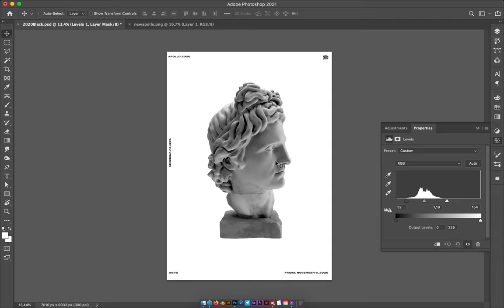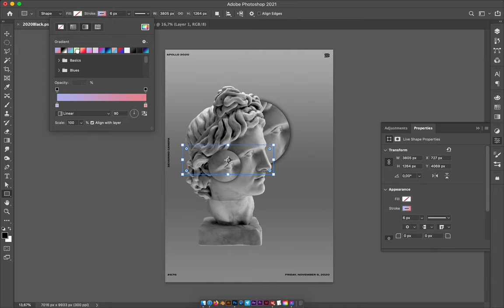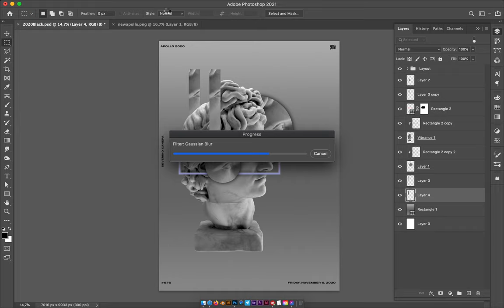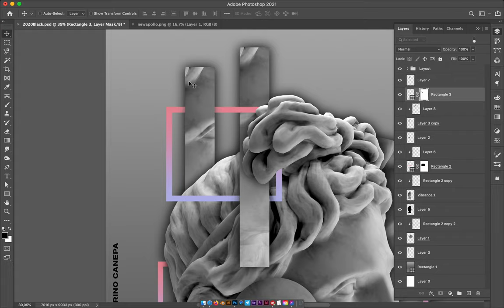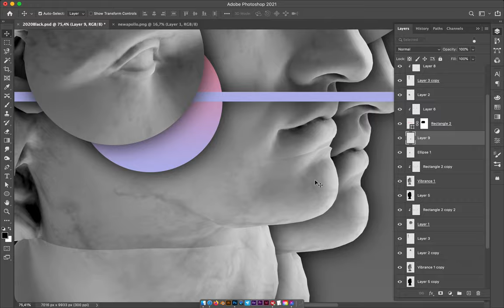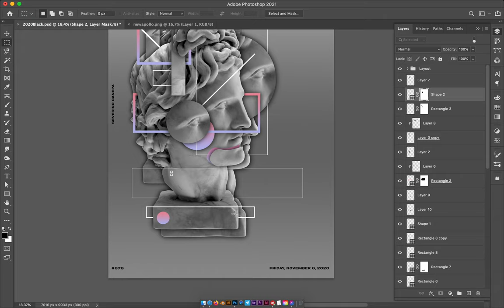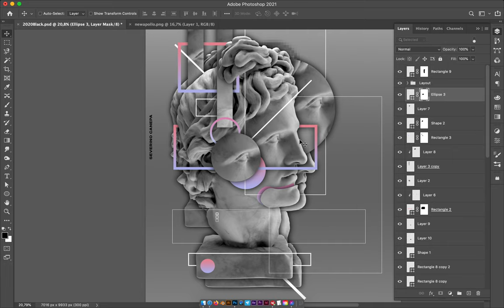Poster Speed Art #676 Nowhere #2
This dreamlike poster is the introduction of a new mini-series! Same if I miss-typed the name Nowhere into Somewhere on my website…